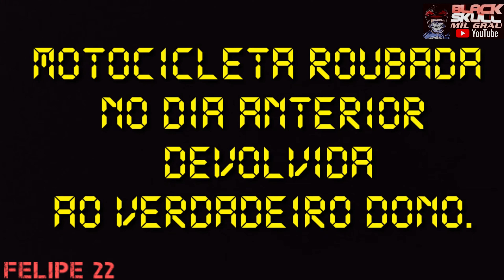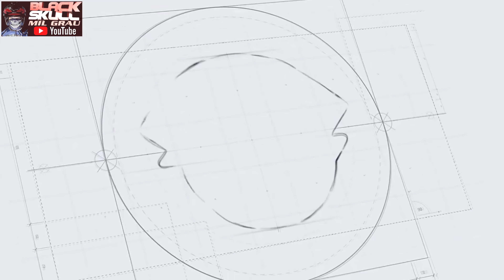Fugas Alucinantes da Rocam #11 - PINOTES NA QUARENTENA - Bikers VS Cops Motorcycle Police Chase Fail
▬▬▬▬▬▬▬▬▬▬▬ஜ۩۞۩ஜ▬▬▬▬▬▬▬▬▬▬▬▬

Bem vindo! Ao Canal de motovlog mais divertido do Youtube!!

FUGAS MAIS ALUCINANTES DA ROCAM! PINOTES DA QUARENTENA!

Steam: BlackSkullMilGrau
Origin: BlackSkullBR
Xbox One: BlackSkullBZL3

OS ENQUADROS MAIS MONSTROS DO YOUTUBE
Enquadro monstro
Enquadros monstro de moto
Enquadros de moto
Enquadro
Enquadro da rocam
Enquadro monstro da rocam
enquadro dos rocam
Abordagem padrão
Enquadro tenso
Enquadro da civil
Enquadro da prf
Enquadro da policia
motovlog
Tomando enquadro
tomei um enquadro
enquadro de hornet
O enquadro mais monstro
Enquadro desliga a câmera